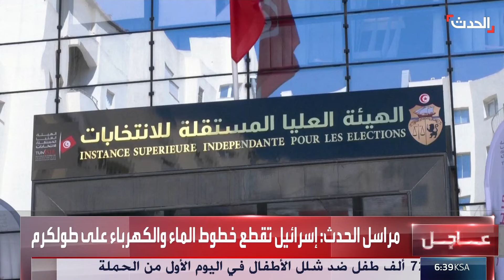المحكمة الإدارية التونسية: عدم إعادة المرشحين لانتخابات الرئاسة "سابقة"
المحكمة الإدارية التونسية تصف عدم تنفيذ هيئة الانتخابات قرار إعادة المرشحين لسباق الرئاسة بالـ"سابقة"

لمعرفة أحدث المستجدات.. عبر البث المباشر من هنا
وبإمكانكم متابعة الحدث على منصات التواصل